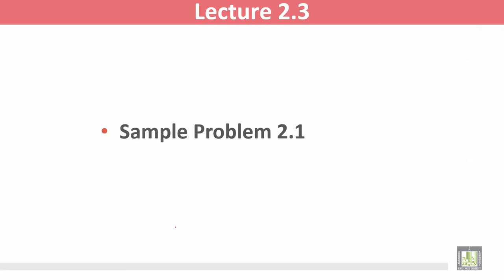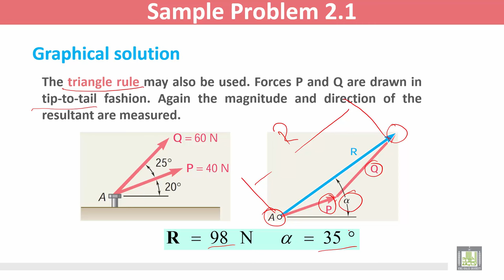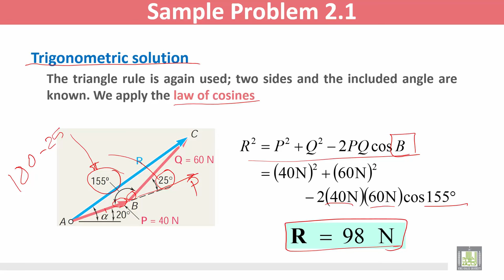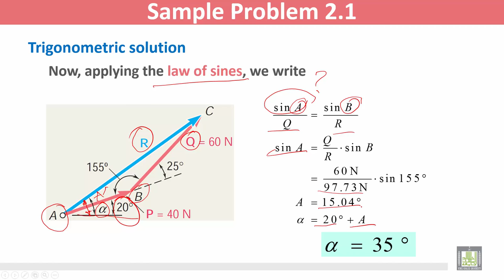Statics and Dynamics | C2 - L3 | Statics of Particles - 3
المقررات المفتوحة
Statics and Dynamics - ME 218
الوحدة الثانية - Statics of Particles - 3
Sample Problem 2.1: Resultant of Several Concurrent Forces